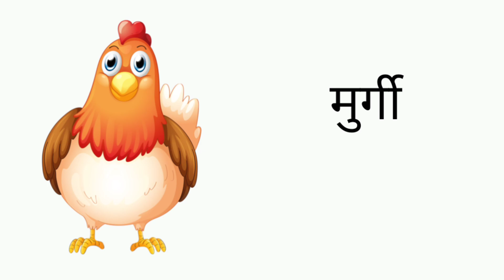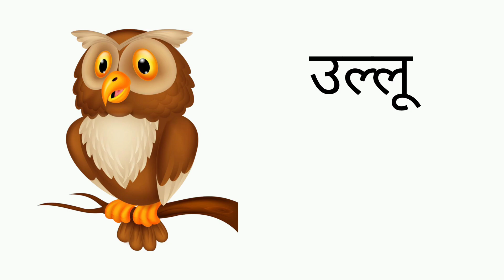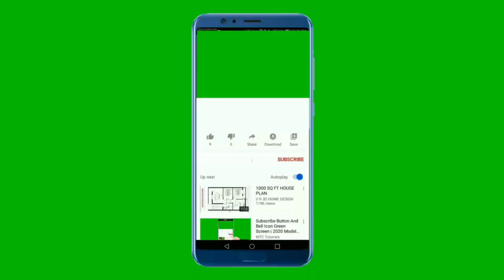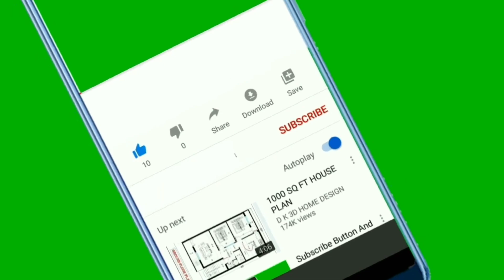Birds names in english and hindi | पक्षियों के नाम